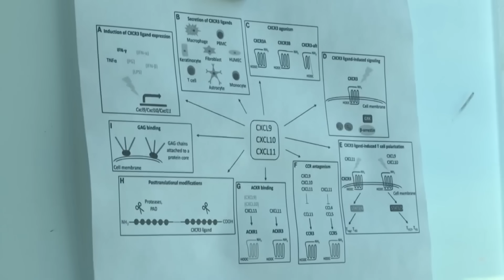Doctors break down cancer diagnosis for Biden, as Augusta man continues his journey fighting same di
Following the diagnosis for former President Joe Biden, we're learning more about what prostate cancer is, and how it attacks the body. Doctors say that prostate cancer is the most common type of cancer in men, and it’s the second leading cause of cancer death in men.